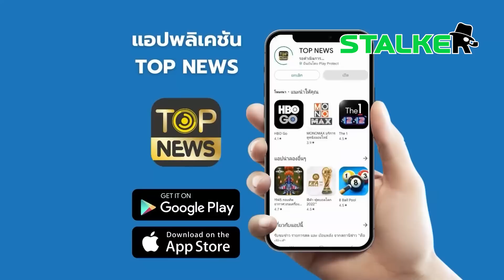“สาวใต้” จัดคำหรอยถึง “หยก” หลังเผยเหตุผลไม่ใส่ชุดนักเรียนจะได้มีเวลาทำอย่างอื่น | STALKER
“สาวใต้” หวิบแล้ว ฟัง “หยก” พูดเหตุไม่ใส่ชุดนักเรียน จะได้เอาเวลาไปทำอย่างอื่น จัดคำหรอยรัวๆ

ช่อง 77 : กล่อง PSI, INFOSAT, GMMZ, CSAT, TIK , 3BB, TOT
ช่อง 658 : กล่อง AIS
ช่อง 210 : IPM